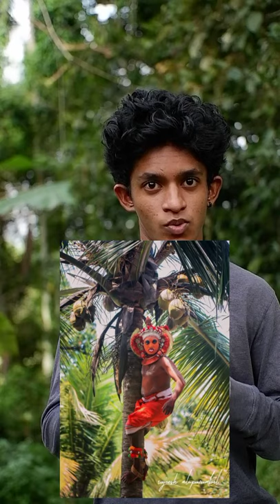തെങ്ങിൽ നിന്ന് വീണ മനുഷ്യൻ ദൈവമായ കഥ ❤️🔥|| Check Out My Channel || Something For You🥰❤️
Through This Video I Gave Answers To The Major Qstions Frequently Asked About Theyyam

What is the meaning of theyyam?

Is theyyam a God?

What is the story behind Theyyam?

Who is Onam theyyam

What is the difference between Theyyam and Thira?

Which district is known as land of theyyam?

Why are the ritual arts considered more popular?

Which is the famous art in Kerala?

Which is the culture of Kerala?

What Is Theyyam

Which is the earliest art form in painting?

Who is the youngest artist in the world?

Who is the oldest artist in the world?

What is the oldest painting ever?

When was theyyam invented?

Where is theyyam performed?

Will Theyyam Attack People

What does Theyyam represent?

Which caste does Theyyam?

How is Theyyam performed?

Who is Gulikan God?

Which district is famous for Theyyam?
What Is THEYYAM?
Theyyam (Teyyam, Theyam, Theyyattam) is a popular ritual form of dance worship in Kerala and Karnataka, India. Theyyam consisted of several thousand-year-old traditions, rituals and customs. The performers of Theyyam belong to the lower caste community in Kerala, and have an important position in Theyyam. The people of these districts consider Theyyam itself as a channel to a god and they thus seek blessings from Theyyam.
There are about 456 types of Theyyam. Theyyam is performed by males, except the Devakoothu theyyam; the Devakoothu is the only Theyyam ritual performed by women. It is performed only in the Thekkumbad Kulom temple.

In Kerala, Theyyam is performed predominantly in the North Malabar region (consisting of present-day Kasargod, Kannur Districts, Mananthavady Taluk of Wayanad and Vadakara and Koyilandy Taluks of Kozhikode). A similar custom is followed in the Mangalore region of neighbouring Karnataka known as Bhuta Kola.

There is no stage or curtain or other such arrangements for the performance. The devotees would be standing or some of them would be sitting on a sacred tree in front of the shrine. In short, it is an open theatre. A performance of a particular deity according to its significance and hierarchy in the shrine continues for 12 to 24 hours with intervals. The chief dancer who propitiates the central deity of the shrine has to reside in the rituals. Further, after the sun sets, this particular dancer would not eat anything for the remainder of that day. His make-up is done by specialists and other dancers. The first part of the performance is usually known as Vellattam or Thottam. It is performed without proper make-up or any decorative costume. Only a small, red headdress is worn on this occasion.

The dancer along with the drummers recites the particular ritual song, which describes the myths and legends, of the deity of the shrine or the folk deity to be propitiated. This is accompanied by the playing of folk musical instruments. After finishing this primary ritualistic part of the invocation, the dancer returns to the green room. Again after a short interval he appears with proper make-up and costumes. There are different patterns of face painting. Some of these patterns are called vairadelam, kattaram, kozhipuspam, kottumpurikam, and prakkezhuthu.

Courtecy : Wikipedia

theyyam Status Videos

trending theyyam

art of kannur

kannur theyyam

tourisam

kannur tourisam

theyyam theyyamphotography kerala theyyamkannur theyyamkasaragod theyyamsofmalabar theyyamlovers kannur theyyamphotos photography theyyapranthan theyyamkerala kannurdiaries theyyamart theyyamseason keralagodsowncountry theyyamgallery india theyyamfans theyyamkasargod theyyamvibes theyyangal kasargod theyyamgodsowncountry photos  keralatourism
thottampatt theyyamscenes theyyamvideo